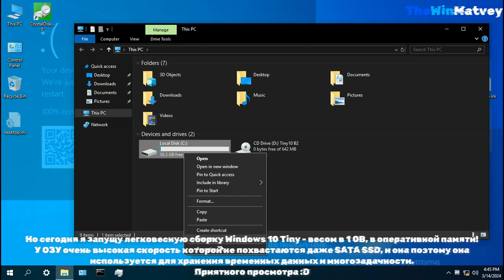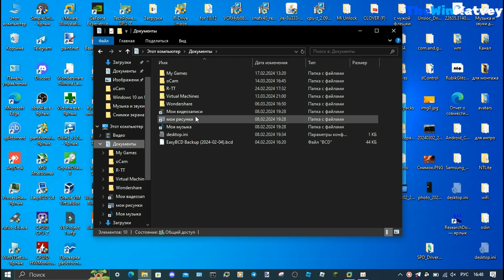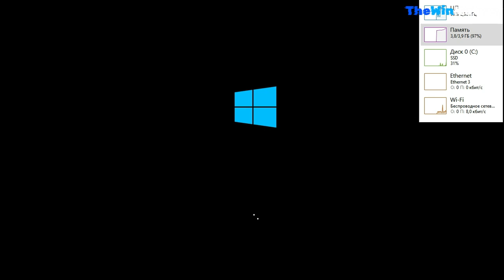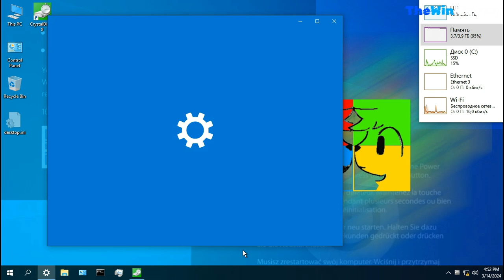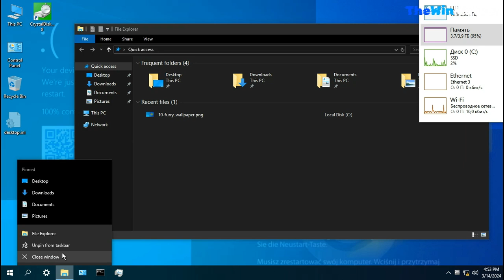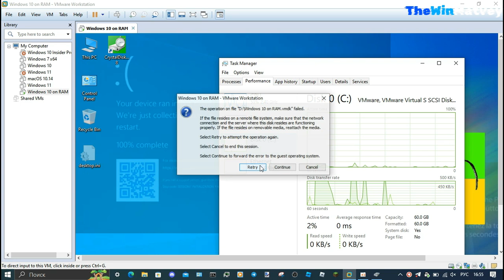Windows запущенная в оперативной памяти